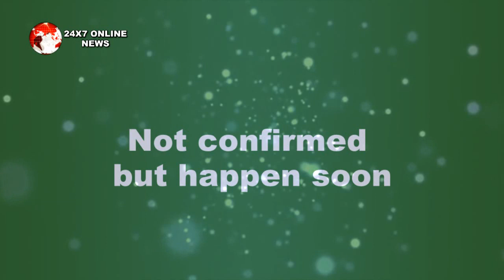KUNDALI BHAGYA || सोमवार की कहानी का सच उड़ाएगा सबके होश